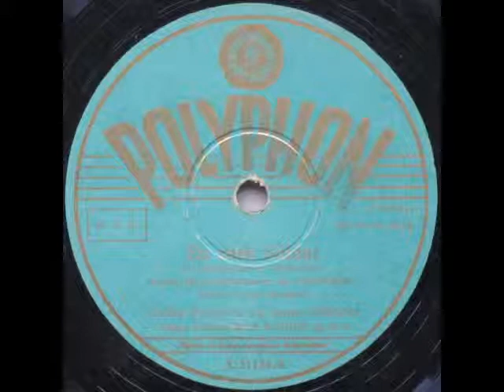En rask Soldat (fra Tegnefilmen 'Fyrtøjet') - Teddy Petersen; Valdemar Davids 1945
En rask Soldat (fra Tegnefilmen 'Fyrtøjet')

Tekst: Victor Skaarup

Sang: Valdemar Davids

1945